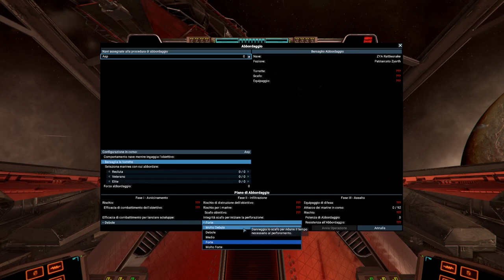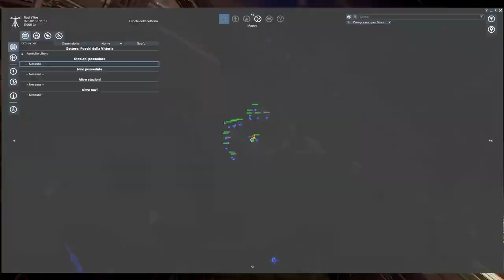X4: Foundations DLC Split Vendetta ▲ LO SPAZIO SI ESPANDE! [Gameplay ita]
Una piccola news riguardo all'intrigante gioco spaziale!